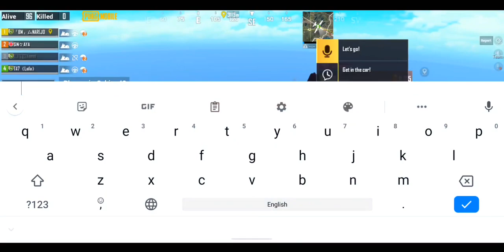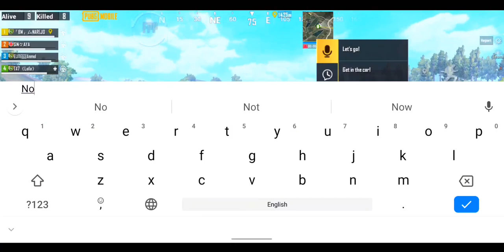I JOINED 3 CUTE GIRLS SQUAD | AND THEY SCARED FROM NEW ANCIENT SECRET | PUBG MOBILE